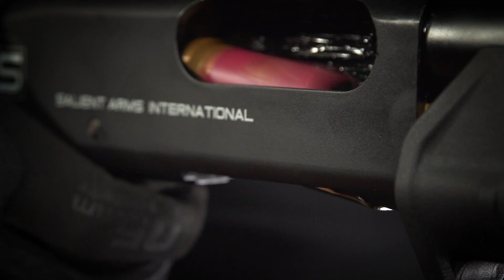Pumped Up Action - EMG Salient Arms M870 CO2 Powered Airsoft Shotgun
EMG Salient Arms Licensed M870 MKII Airsoft Training Shotgun

The CAM870 Shotgun by APS has proven itself to be one of the most favored Airsoft shotguns on the market; revered for its realistic operation and construction, the APS CAM870 quickly became the go-to Airsoft shotgun for players looking for immersion. After listening to the feedback of Airsofters and industry professionals, APS went back to the drawing board to make the CAM870 even better.The result is the CAM870 MKII. Identical in exterior design and build quality, the CAM870 MKII retains all of the hallmarks of the original CAM870 such as the pump action and shell ejecting action. APS however, has entirely redesigned the CAM870 gas system for the MKII system. Instead of using a complicated charging rig and having to charge each individual shotgun shell, the MKII gas system holds the gas in the bolt, requiring the user to only have to charge the bolt, reducing time spent loading and cost of shells. This convenient new system allows players to quickly top off their shotgun with a gas charge on the field with portable CO2 canisters (approximately 7-8 shots per full fill; 50~ shots off a single 88g CO2 canister).Salient Arms International (SAI), a cutting edge and innovative forerunner in the firearms industry based out of Las Vegas, Nevada, provides expert gun smith services for a wide range of firearms. Catering to the demanding requirements of Military, Law Enforcement, Civilian, and even Competition Shooters; Salient Arms Int. identifies a weapons weaknesses and shortcomings and provide problem solving solutions to push the envelope of performance out of each weapon system. Bringing out the full potential of each weapon system provides the user with a huge advantage as well as boosted confidence in situations where seconds can mean the difference between success and failure, winning or losing.Evike Manufacturing Group (EMG) is the R&D division of Evike.com which specializes in high end training and custom weapons. EMG works directly with the real firearm manufacturers to make accurate, high quality training versions of their weapons. With professional Military & Law Enforcement training in mind, EMG strives to make sure each firearm is true-to-spec in form and function as possible. Individually hand assembled and Quality Control tested right here in the USA, great care is taken under the strict scrutiny of EMG technicians to ensure each gun will stand up to the rigors of real training.A collaboration project between EMG and SAI, the Salient Arms M870 training shotgun feels and functions just like its real-life counterpart. Based on the APS shot shell system, each shot shell has its own self-contained propellant charge as well as the users choice of load. This unique system allows the training weapon to be loaded and cycled like an actual pump action shotgun; complete with tactical reloads, transitioning from one shell type to another, and shot patterning like that of defensive loads.

Check our website regularly for the newest Airsoft guns and gear!